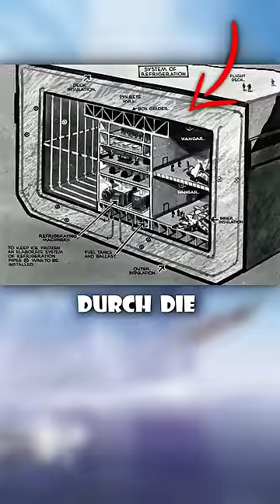Riesiges Schiff aus Eis